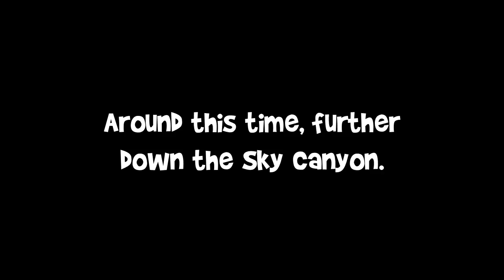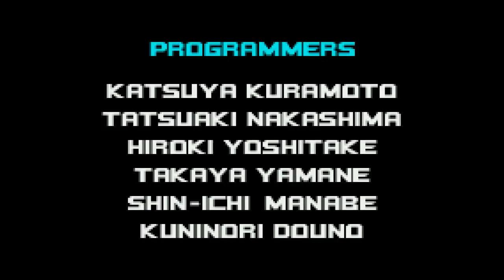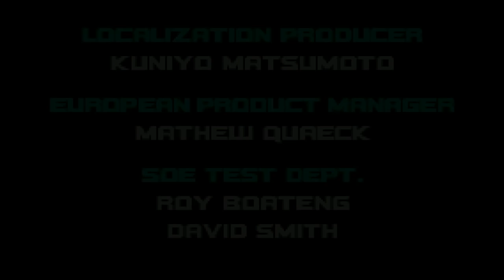James's Sonic Advance 2 Commentary Pt. 2 of 2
Note: Our Super Mario Odyssey Playthrough is currently on hold. We haven't had time to get everyone together to record the next few parts so, in the meantime here's part 2 of our Sonic Advance 2 Commentary to hopefully bridge the gap. :)